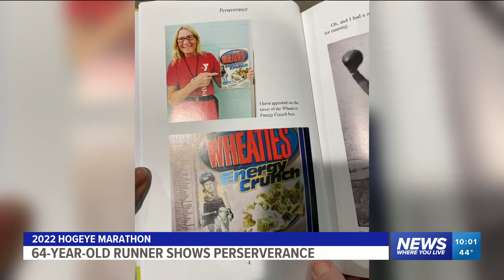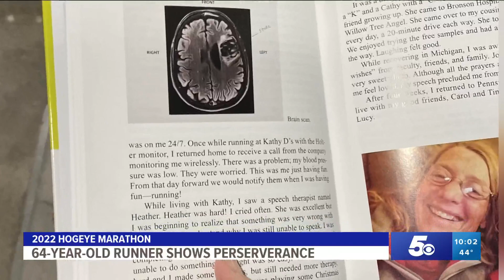64-year-old stroke survivor will make the Hogeye Marathon her 544th marathon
Maria Bartoletti will run her 544th marathon before running in the Boston marathon, in less than a week.